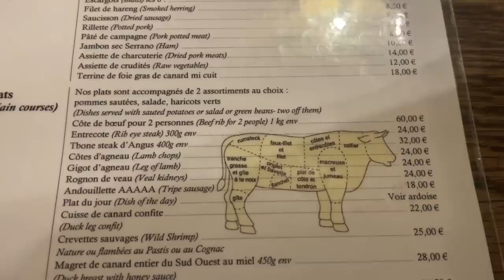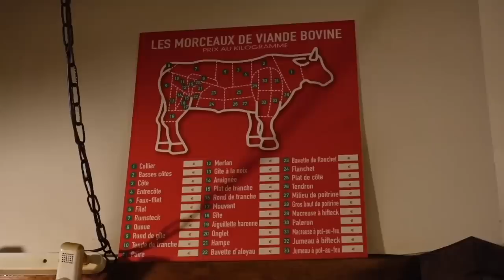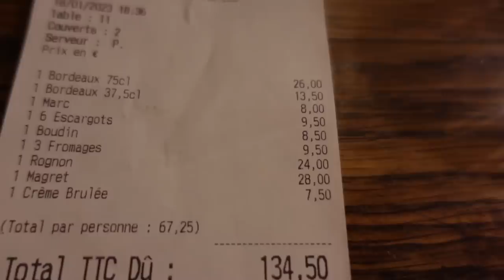La miglior brace di Parigi (andateci perchè questa trattoria carnivora merita davvero) 🇲🇫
Robert et Louis è una trattoria parigina fuori dai circuiti turistici di massa e all'interno della quale si può respirare la vera essenza di questa città e mangiare francese senza essere avvelenati.  Il locale è piccolo, rustico, familiare con una brace al centro e una cucina a vista.
Provate il rognone perchè merita davvero

Robert et Louise
64 Rue Vieille-du-Temple, 75003 Paris, Francia